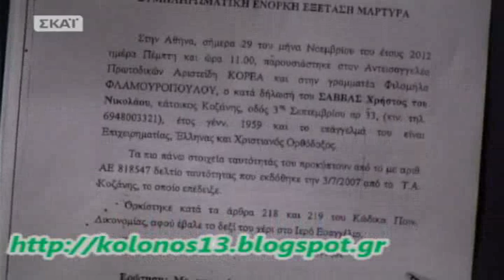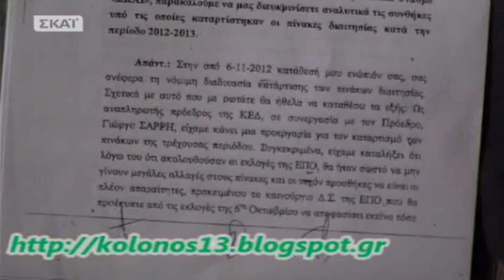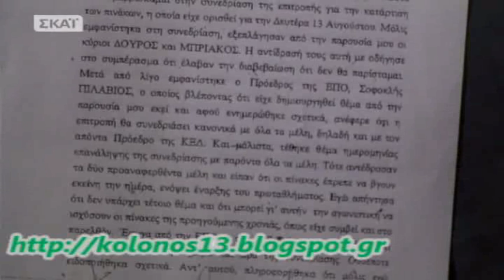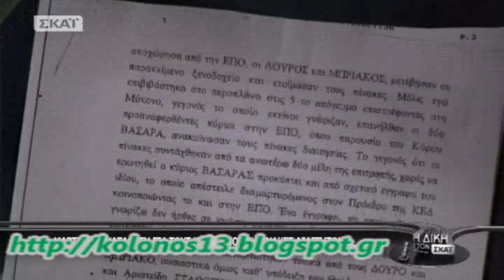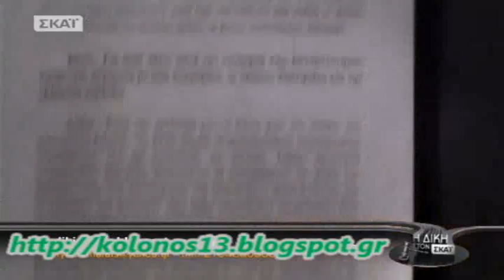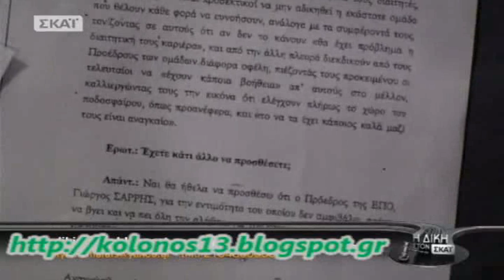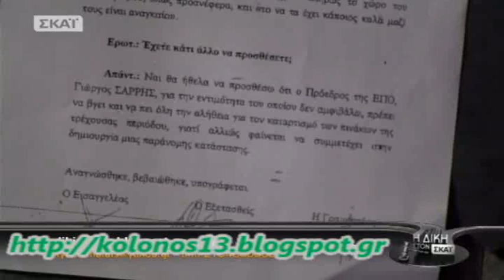Η καταγγελίες του πρώην αναπληρωτή προέδρου της ΚΕΔ, Χρήστου Σάββα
Θυμίζουμε ότι η δικαιοσύνη άρχισε να ερευνά την υπόθεση, έπειτα από καταγγελίες του πρώην αναπληρωτή προέδρου της ΚΕΔ,  Χρήστου Σάββα (όταν πρόεδρος της ΚΕΔ ήταν ο νυν πρόεδρος της ΕΠΟ), περί «νταβατζήδων» και «στημένων πινάκων». Ήδη έχουν καταθέσει ως μάρτυρες ο Κύρος Βασάρας και ο πρόεδρος της ΕΠΣ Καρδίτσας, Μανώλης Παλάσκας.